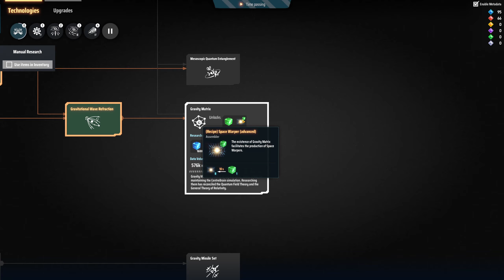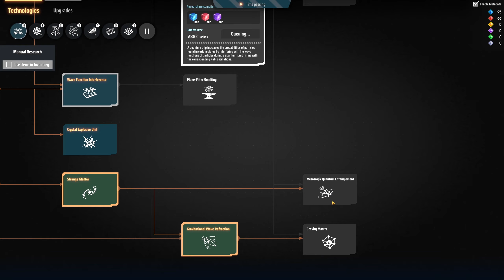Warping the space [Dyson Sphere | E27]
If you want to play along, the game seed is 62744489 and I’m not using any mods.

Build the most efficient intergalactic factory in the space simulation strategy game Dyson Sphere Program! Harness the power of stars, collect resources, plan and design production lines and develop your interstellar factory from a small space workshop to a galaxy-wide industrial empire.

The factory must grow!

00:00 - Keeping the base alive
10:04 - Getting ready to warp